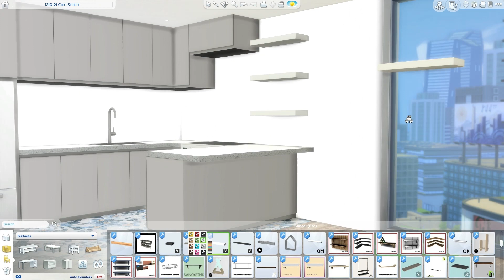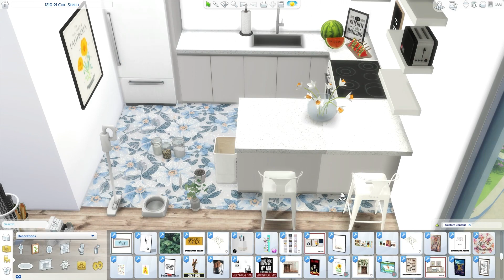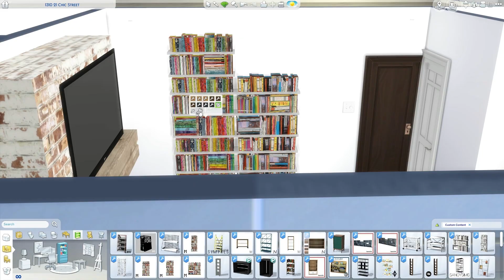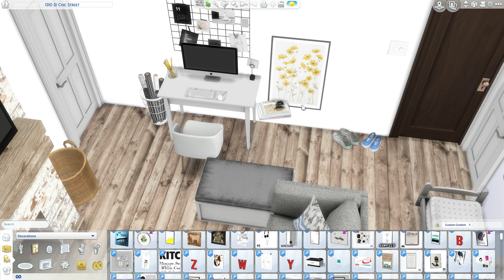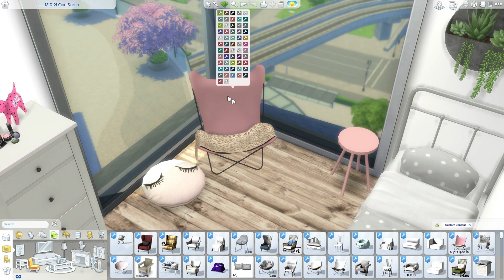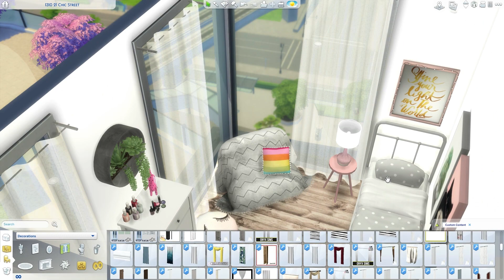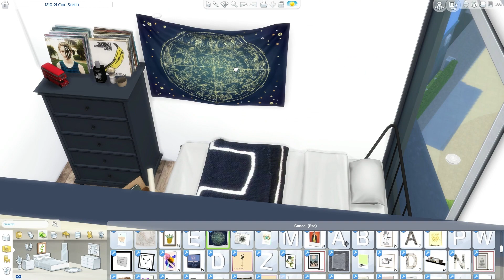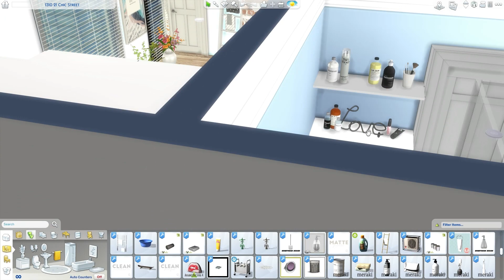THE SIMS 4: LETS PLAY // OVERBEARING FATHER // SPEED BUILD